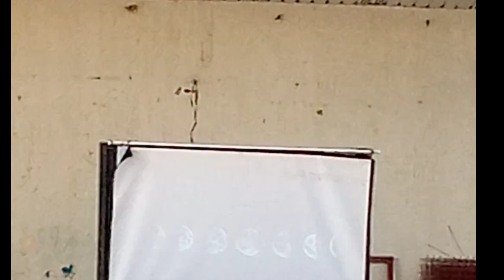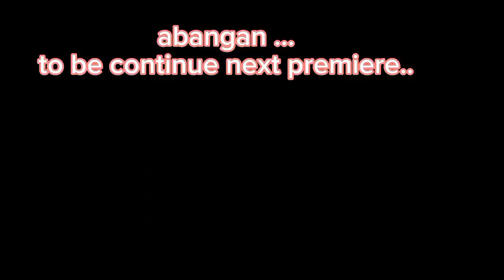Brgy Meeting for Land Application at (Golden Ribbon)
Brgy meeting for landowners association..